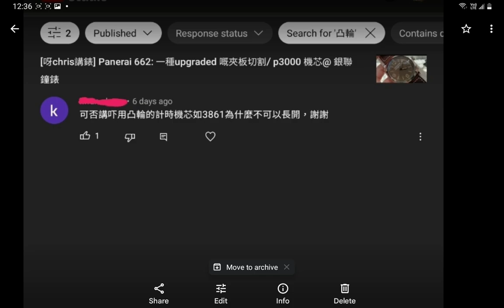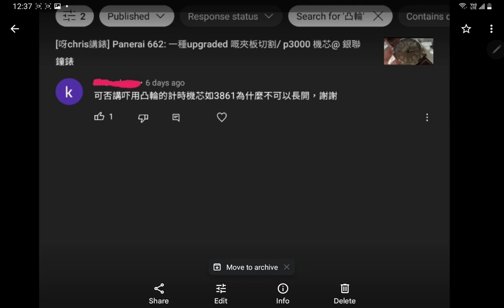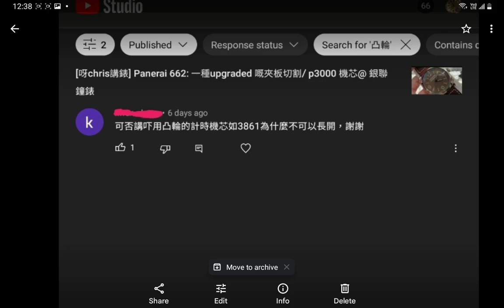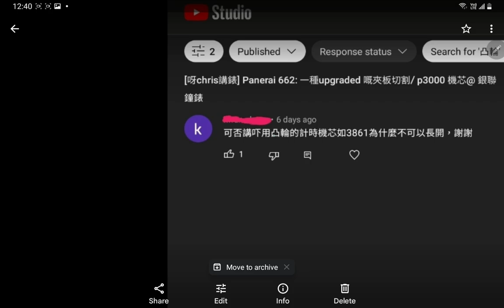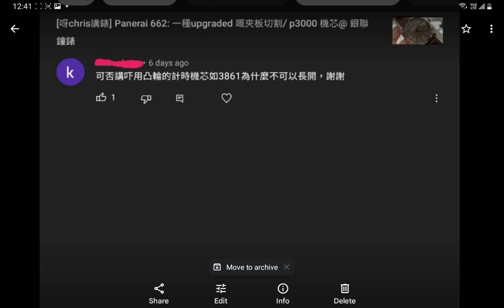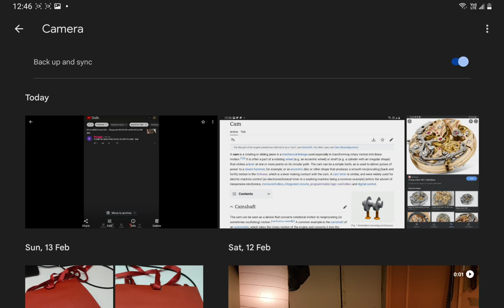cam system / 水平離合 嘅chronograph 唔可以長開?